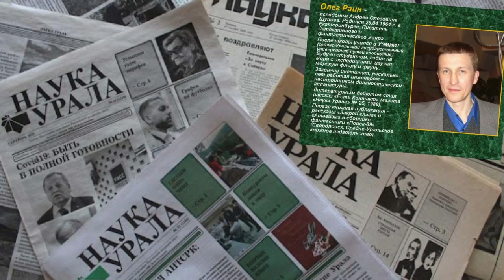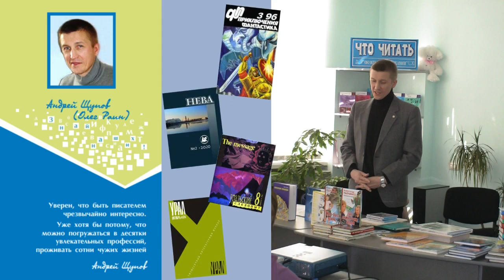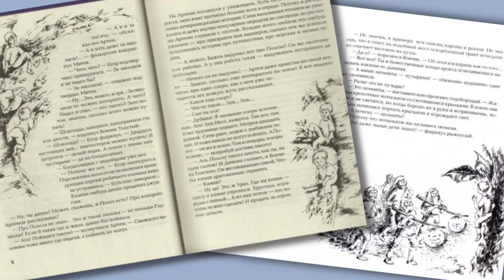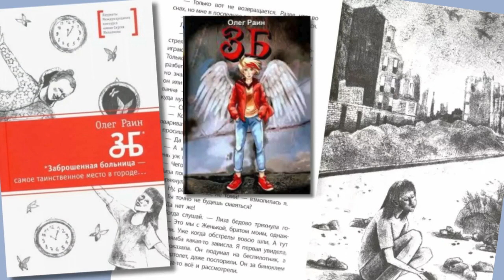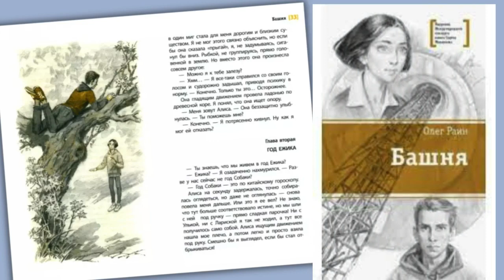Оживший календарь: Олег Раин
26 апреля 2024 года исполнилось 60 лет со дня рождения современного писателя Олега Раина (Андрея Олеговича Щупова). Фантастические и реалистические произведения автора рассказывают о взрослении современных подростков, о дружбе, о любви, о справедливости и об ответственности каждого за свои поступки.